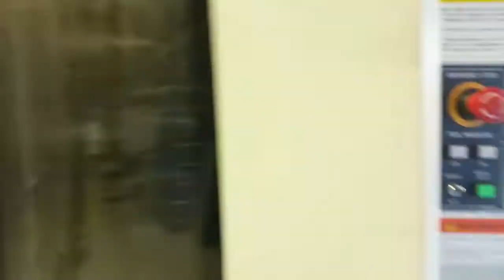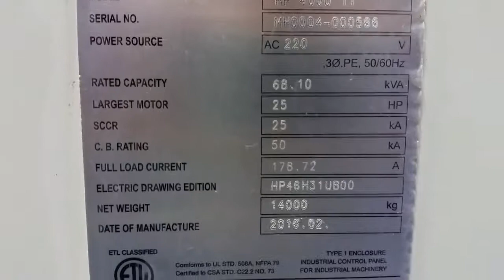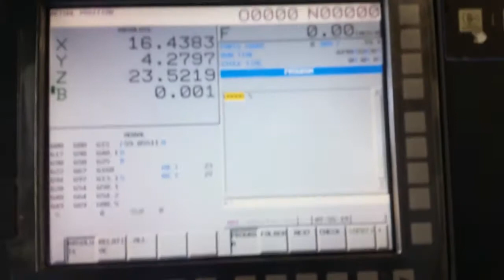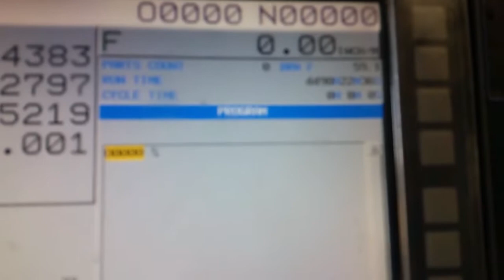Doosan HP 4000 II Horizontal Machining Center m/c #396764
Specification from OEM Brochure (All details should be confirmed by buyer)

Equipped With:
    Fanuc 31i-A Control
     *AI Contour Controll II (200 Block Look ahead)
    60 ATC Tool Storage
    1000 PSI Through Spindle Coolant via Cooljet
    Dual Pallet System
    Full 4th Indexing Pallets
    LNS/Turbo Chip Conveyor
    Renishaw Tool Setter
    Renishaw RMP600 Spindle Probe
    BK Mikro Broken Tool Detection System, ATC Mounted
    Extended Memory to 8mb
    Donaldson Torrit Mist Collector: 850 CFM
    Program for Machining;
     *Forged AR15 Upper Receivers
     *Billet AR15 Upper Receivers
     *Side Charger AR15 Billet Receivers
     *Billet AR10 Upper Receivers
    (2) Tombstones
    Approx (15) Tools holders
    Approx (10) 5th Axis D1151P Picatinny Rail Fixtures
    Approx (5) 5th Axis V6105 Self Centering Vises

Specifications:
    Table Load Limit                        881 lbs
    Spindle Taper                           `Big Plus' CAT40
    Max Spindle Speed                       14,000 RPM
    Rapid Traverse X, Y, Z                  2,362 IPM
    Automatic Tool Changer                  60 ATC